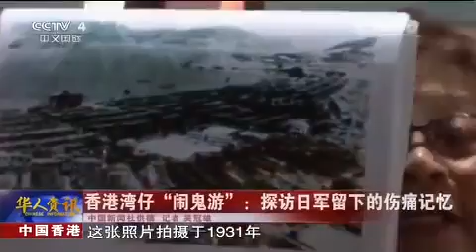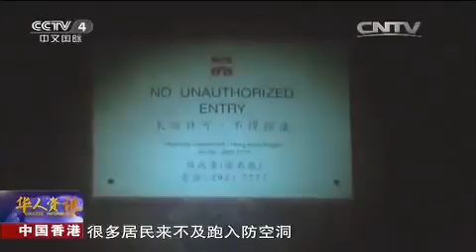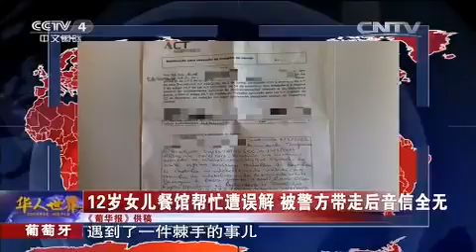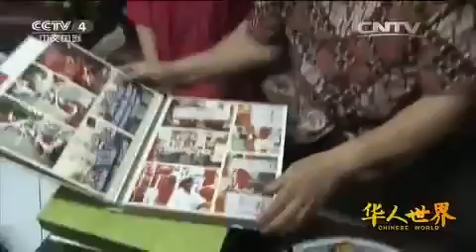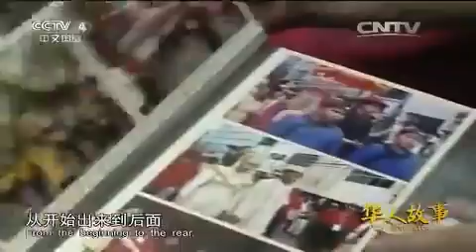20150417 华人世界 1